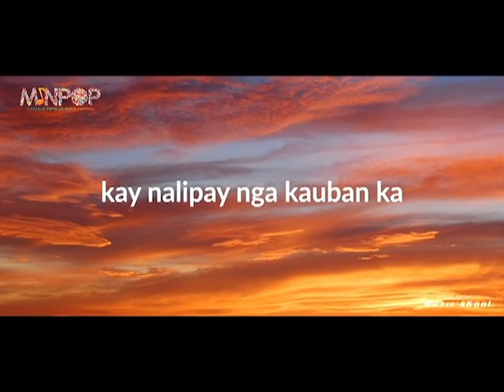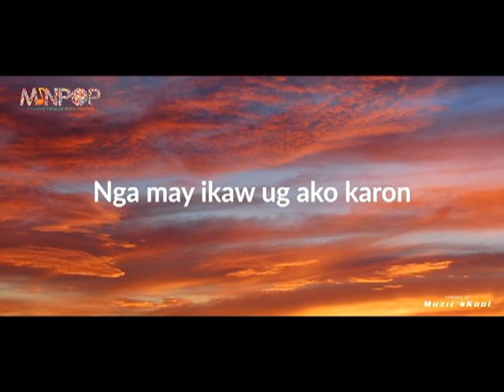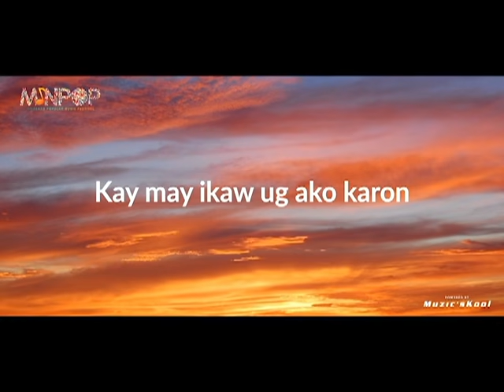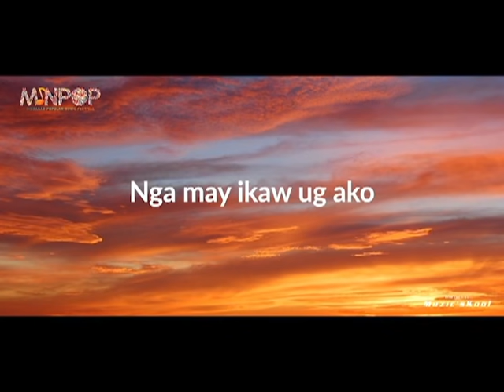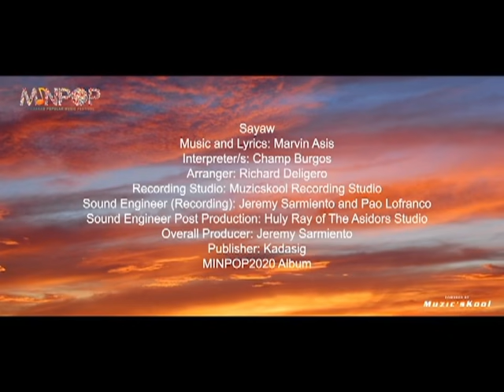SAYAW - LYRIC VIDEO MINPOP 2020 TOP 10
Sayaw
Music and Lyrics: Marvin Asis
Interpreter/s: Champ Burgos
Arranger: Richard Deligero
Recording Studio: Muzicskool Recording Studio
Sound Engineer (Recording): Jeremy Sarmiento and Pao Lofranco
Sound Engineer Post Production: Huly Ray of The Asidors Studio
Overall Producer: Jeremy Sarmiento
Publisher: Kadasig
MINPOP2020 Album